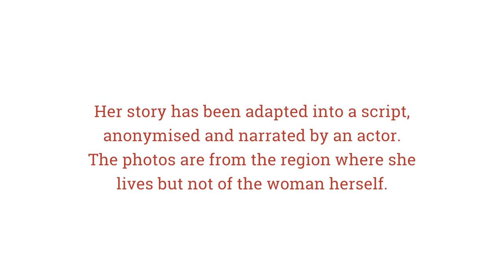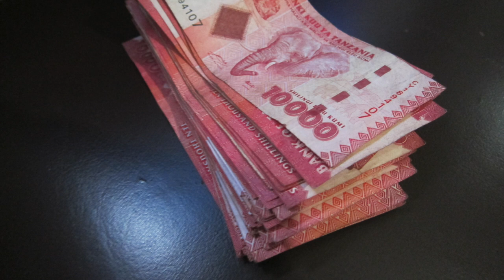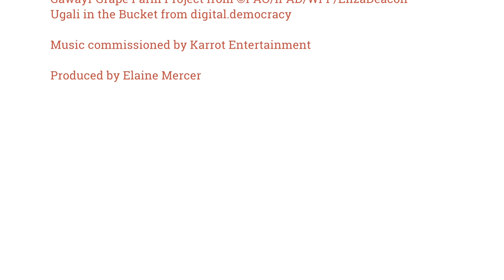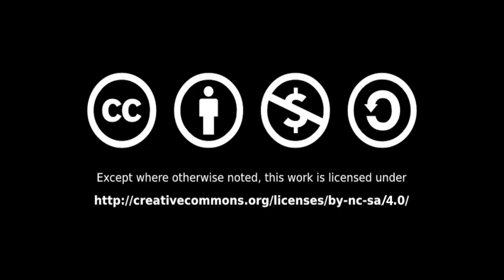I take care of everything: the struggle to balance care and work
This story is based on a real woman’s day-to-day experience in Tanzania. She is balancing paid work and the need for generating income with care responsibilities. The physical, emotional and mental demands of doing this can have depleting effects on her wellbeing, and that of her family.

In this film her story has been adapted into a script, anonymised and narrated by an actor. The photos are from the region where she lives but not of the woman herself.

It was produced as part of the IDS-led Balancing Unpaid Care Work with Paid Work project. Find out more and access all our free resources
This story was created for the project ‘Balancing Unpaid Care Work and Paid Work: Successes, Challenges and Lessons for Women’s Economic Empowerment Programmes and Policies’, 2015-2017

Credits

Voiceover by Violet Barasa

Creative Common license BY 2.0
IMG_8763.jpg from Kuruman
Village Savings and Loans Group (VSL) from Trocaire (Bazar Productions)

Creative Common license BY-SA 2.0
Lushoto, Tanzania from Rod Waddington

Creative Common license BY-NC 2.0
Boys from Egui_

Creative Common license BY-NC-SA 2.0
Gawayr Grape Farm Project from ©FAO/IFAD/WFP/ElizaDeacon

Music commissioned by Karrot Entertainment

Produced by Elaine Mercer

Funded by IDS, ISST, DFID, IDRC and Hewlett foundation

This video is creative commons licensed BY-NC-SA 4.0